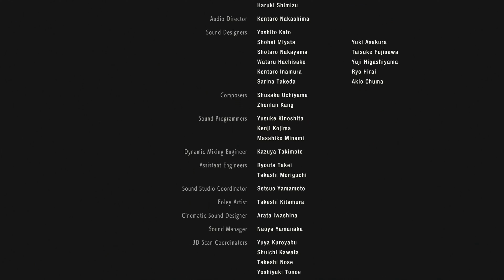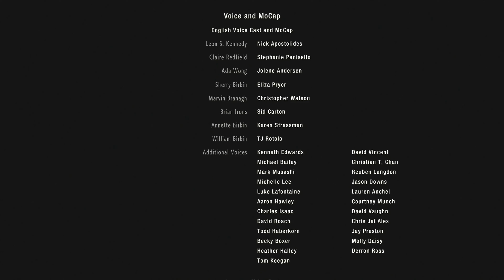Resident Evil 2 [2019] [PS4] Leon A Playtrough Part 12 of 13 [4K] [No Commentary]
Difficulty - Normal
Platform - Sony Playstation 4 Pro
Console - First Generation - CUH-7116B
Capture method - Elgato Game Capture HD with video set to 1080P and recorded with Streamlabs OBS

Resident Evil 2 is a 2019 survival horror game developed and published by Capcom. A remake of the 1998 game of the same name, it was released for Microsoft Windows, PlayStation 4, and Xbox One on January 25, 2019. Players control rookie police officer Leon S. Kennedy and college student Claire Redfield as they attempt to escape Raccoon City during a zombie outbreak.